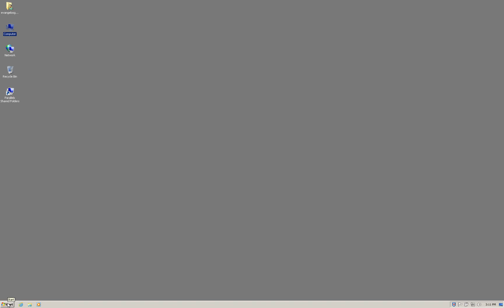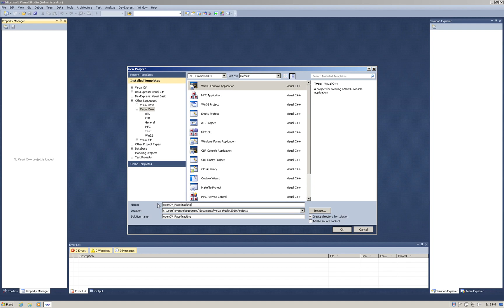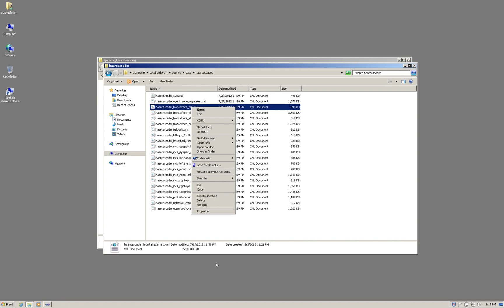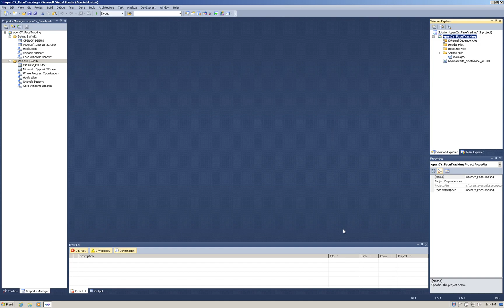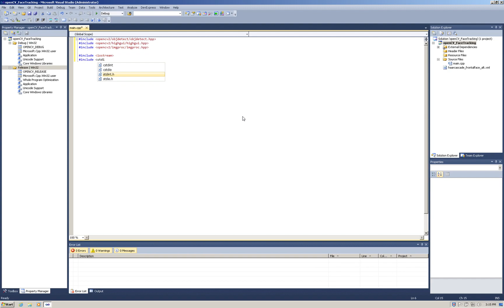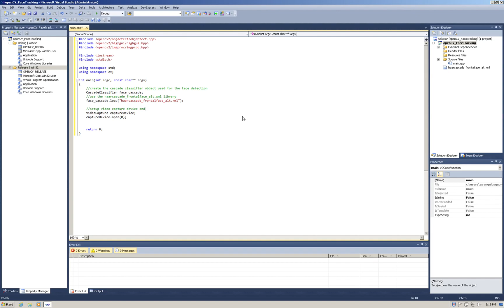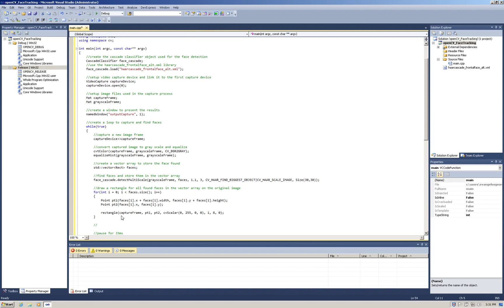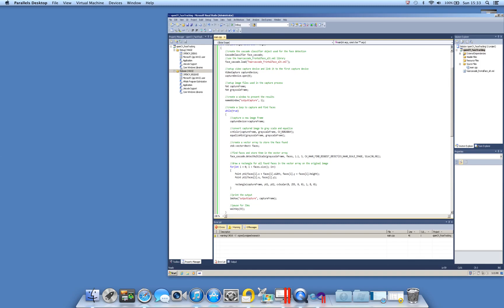Tutorial: openCV 2.4.3 Visual Studio C++ - Face Tracking / Detection in a console application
This is a video tutorial showing how to use openCV 2.4.3 to implement using visual studio 2010 with C++ a face tracking / detection tool using a video capture stream console based application.